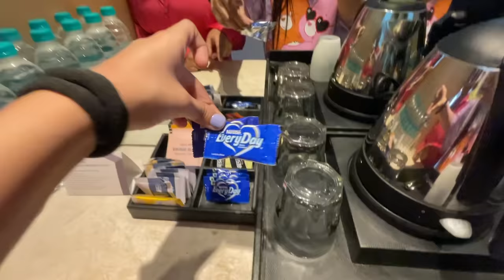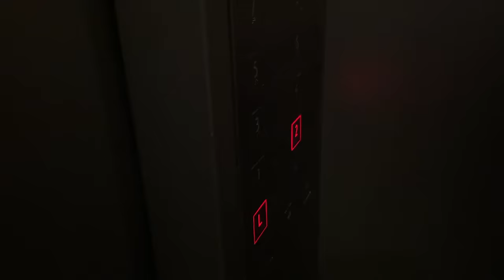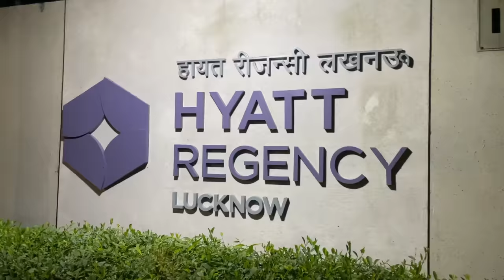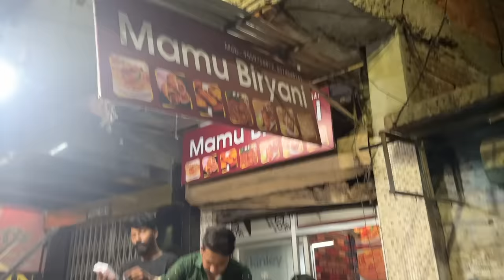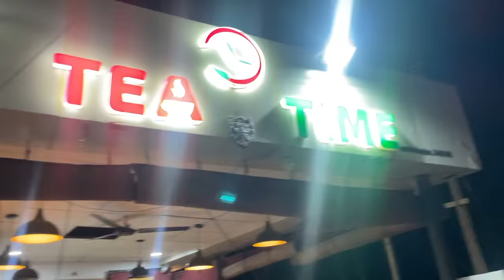Meri Pool Party | Marte Marte Bachi😭 | SAMREEN ALI VLOGS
Hey Everyone!

1. ES
2. BeatbyShahed  | Hip Hop